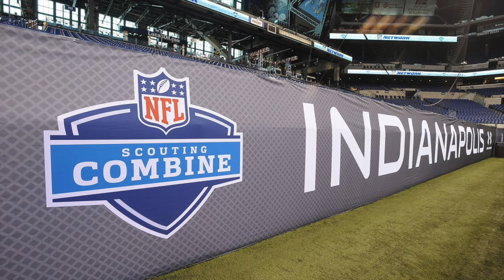Bears NFL COMBINE PREVIEW in Indy. Is Poles meeting to hear #1 Pick Trades?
The Chicago Bears are going to be going to WORK at the 2024 NFL Combine in Indianapolis.

News broke that QB Caleb Williams, QB Jayden Daniels, and WR Marvin Harrison Jr. will NOT be participating in drills this draft and will show off to scouts at their independent pro days. This makes the focus of players very interesting for The Chicago Bears.

Ryan Poles, Kevin Warren, and Matt Ebeflus are not just going to see their potential players, they're also going to talk to other executives, owners, and more on what they're willing to offer up for the #1 overall pick in the 2024 NFL Draft. Bears might be able to get the top guy, but they can get MULTIPLE top guys if they trade back correctly.

People Chicago will be looking at are
Malik Naber, WR, LSU
Rome Odunze, WR, Washington
Brian Thomas Jr, WR, LSU
Dallas Turner, EDGE, Alabama
Jared Verse, EDGE, Florida State University
Chop Robinson, EDGE, Penn State
Jer’Zhan Newtown, DT, Illinois
T’Vondre Sweat, DT, Texas
McKinnley Jackson, DT, Texas A&M
Jackson Powers-Johnson, Oregon
Zach Frazier, West Virginia
Sedrick Van Pran, Georgia
Drake Maye, UNC
Michael Penix Jr., Washington